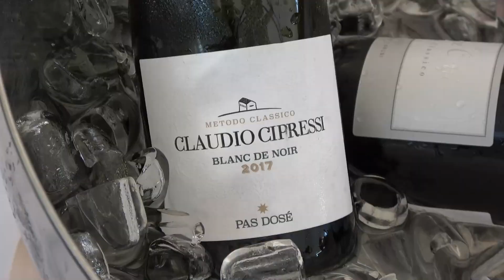Viaggio tra le isole del gusto per la festa di fine stagione di Ais Verbania al Grand Hotel Majestic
Un viaggio tra le isole, ma del gusto. E' quello andato in scena al Grand Hotel Majestic di Verbania Pallanza in occasione della festa di fine stagione di Ais Verbania.

La partenza con l'aperitivo in terrazza. Un momento di pura convivialità che ha poi visto le "isole" gastronomiche firmate dallo chef Danilo Bortolin - con latticini, verdure, carni alla griglia, frutta e dessert - in perfetto abbinamento con le etichette proposte dai sommelier.

Le attività dell'associazione riprenderanno a cavallo tra estate e autunno con la ripartenza dei corsi di qualificazione professionale per sommelier e gli eventi.